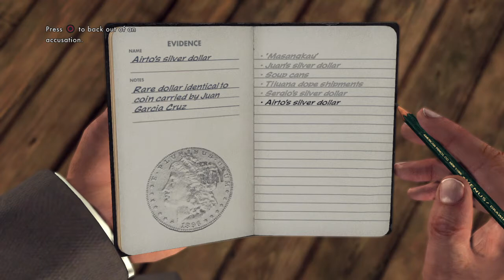Reefer Madness: Questioning Airto Sanchez - L.A. Noire PS4 Walkthrough